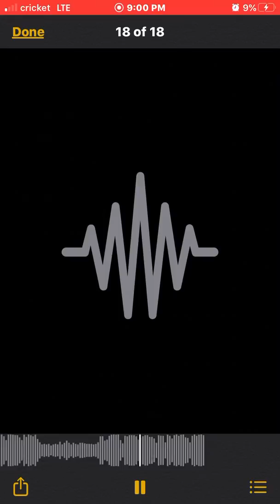teamlilstraw - throwed off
lmk what other rappers y’all want